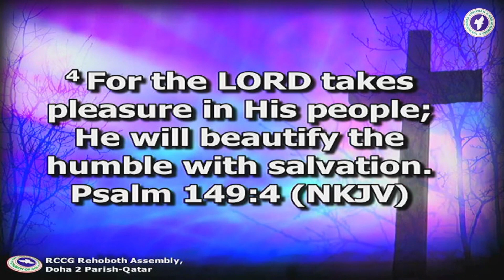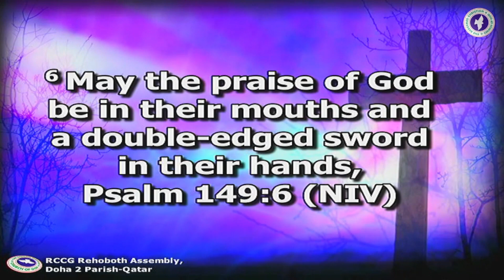From Praise to Manifestation | Pastor Bukkie Adeniyi | Friday, 5th January 2024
Join Us At:
Rehoboth Assembly,
Doha 2 Parish (D2P),
Qatar Zone 1,
Anglican Centre, Religious Complex,
Doha, Qatar.

Fridays - Our Celebration Service at 11:20am (QAT) || 9:20am (NIG)
Tuesdays - Digging Deep at 7:00pm (QAT) || 5:00pm (NIG)
Wednesdays - Intercessory Prayers at 8:00pm (QAT) || 6:00pm (NIG)